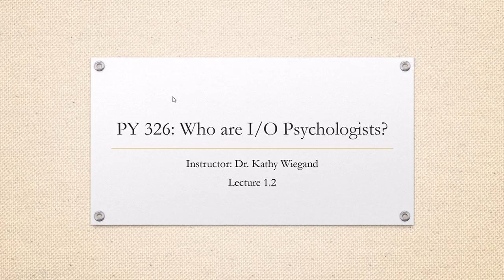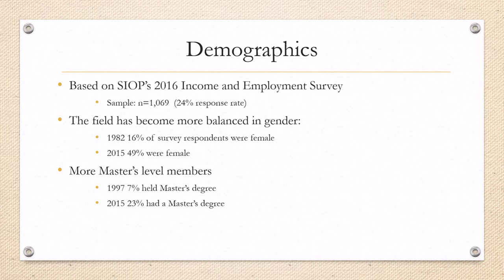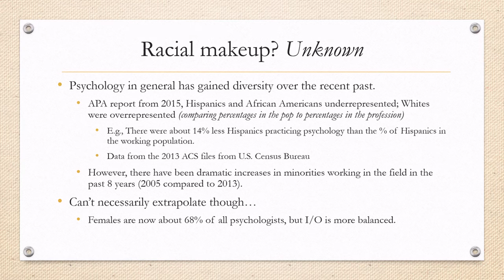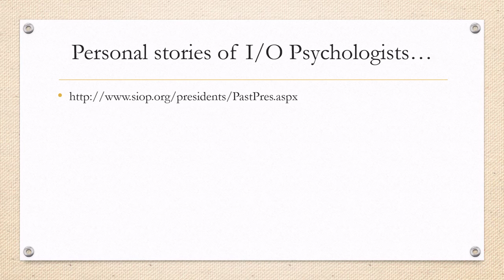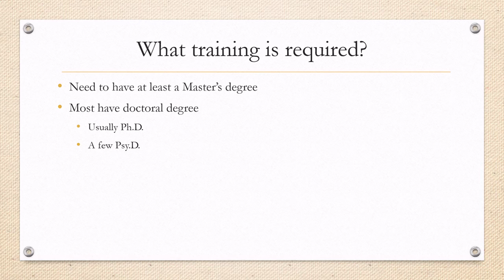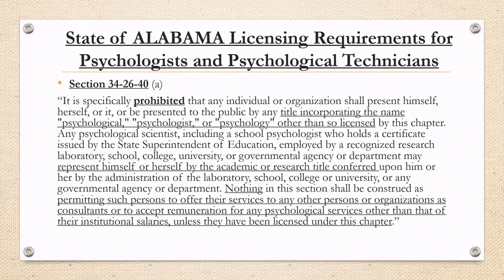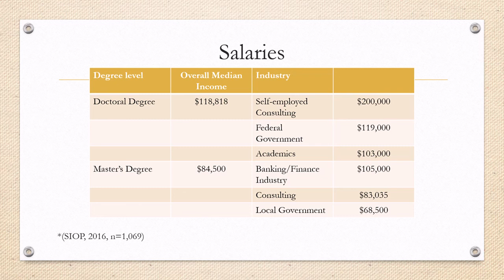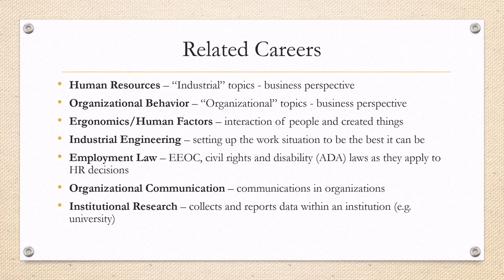Lecture 1 2 Final Quiz